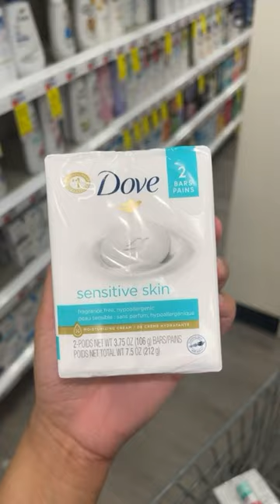Feminine Hygiene MUST HAVES To Keep Your 🐱smelling Good ‼️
SNAP CHAT- @BELLA_BARZ

PAIGE NELSON
BALDWIN N.Y. 11510